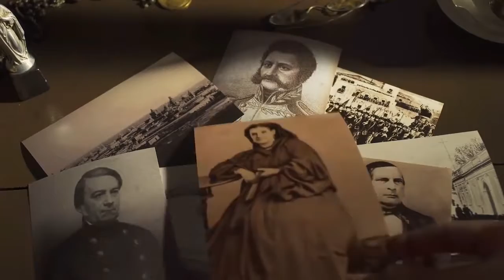Spot Cobertura de Cristo Web en la Beatificación de Madre Catalina en Córdoba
SPOT E INVITACIÓN DE LA COBERTURA ESPECIAL DE CRISTO WEB EN LA CEREMONIA DE BEATIFICACIÓN DE MADRE CATALINA DE MARÍA RODRIGUEZ EN CÓRDOBA.
CRISTO WEB "Viralizando Nuestra Fe"
Santiago del Estero - Argentina